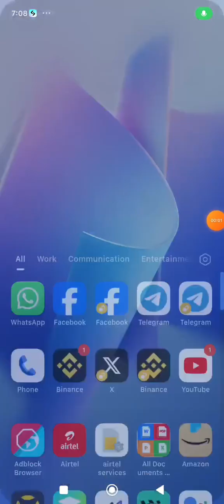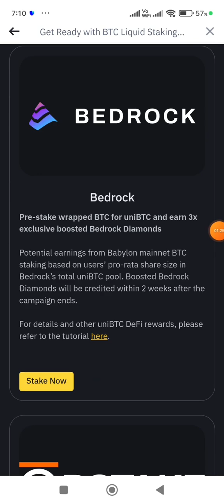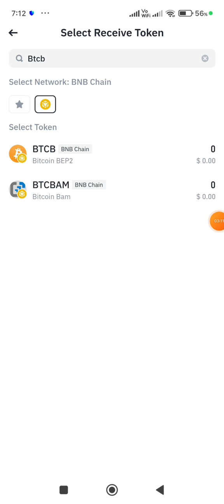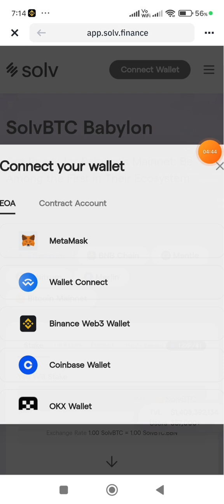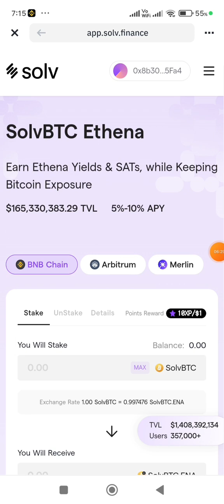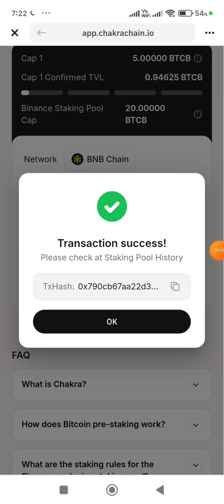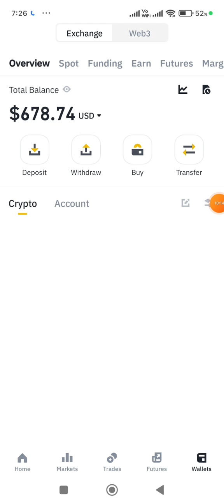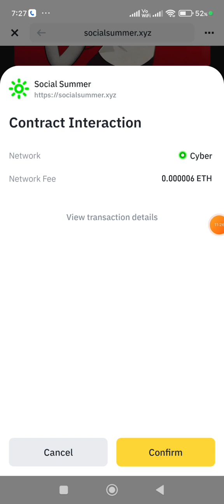Earn 300$ Babylon Airdrop | Binance Babylon Pre Stake Airdrop | Binance web3 new Airdrop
○Content Cover

𝗬𝗼𝘂𝗿 𝗤𝘂𝗲𝗿𝗶𝗲𝘀 -

Binance Web3 Babylon Airdrop
Binance Babylon Pre Stake Airdrop
Binance Full Details Airdrop
Binance Web3 Wallet Revox Airdrop
Binance Web3 Wallet Airdrop
Binance New Airdrop Today
Binance New Megadrop
Binance Lista Megadrop
Binance New Web3 Wallat Airdrop
Binace New Airdrop
Binance Web3 UxLink Airdrop
Binance Web3 Wallat Airdrop
Instant Earn UXUY
Binance New Airdrop
Zksync Airdrop
Binance Zksync Era Airdrop
Binance Web3 New Airdrop
binance
Binance Airdrop
Airdrop
Airdrop Crypto
new Airdrop
binance airdrop
binance solv protocol web3 airdrop
binance new web3 solv protocol airdrop
binance web3 solv protocol airdrop
binance web3 solv protocol
binance 150000 solv protocol tokens airdrop
binance web3 airdrop
binance web3 wallet hindi
binance web 3 airdrops
web3 walet binance
binance web3 airdrop today
binance new web3 airdrop
how to stack btcb in solv protocol web3